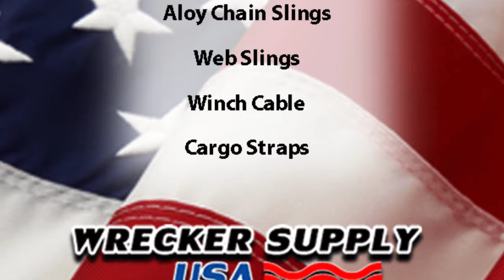Lifting Beams at Wrecker Supply USA 720p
Our Multiple Length Lifting Beam and Small Length Beam with Hooks and Top Link are ideal for heavy duty towing operations.

The multiple length lifting / spreader beams are painted and stored in stock in safety yellow for increased visibility. Custom bars are also available in any Sherwin-Williams paint palette. Allow additional 4-6 week lead time and extra charge for special pigment.

The small length beam is supplied with shackles and also painted and stored in stock in safety yellow for increased visibility.